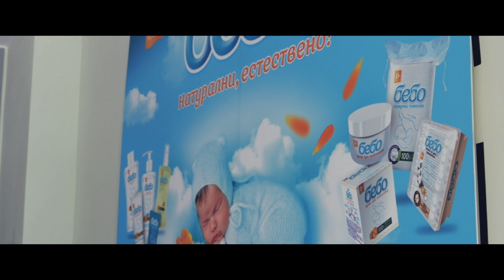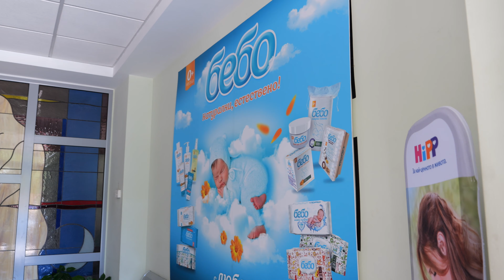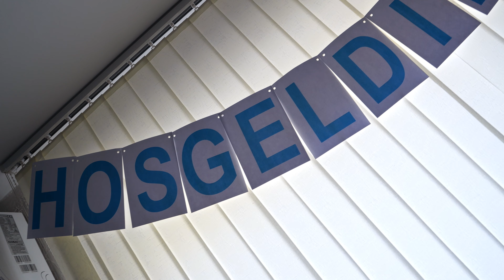изписване на малкия принц арда